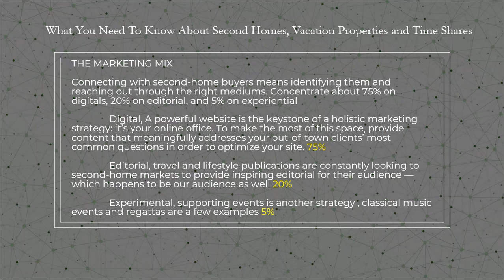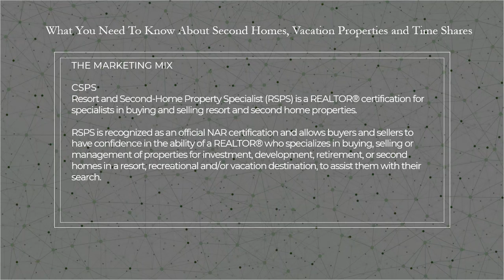2022 Real Estate Continuing Education